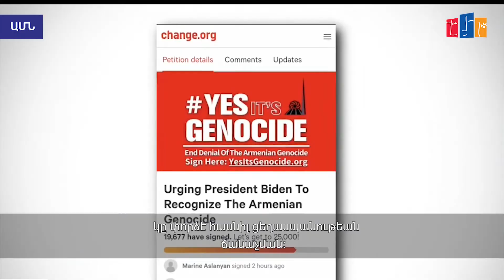ԱՄՆ-ում հայ համայնքն ակնկալում է, որ Բայդենը պաշտոնապես կճանաչի Հայոց ցեղասպանությունը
2019-ին ԱՄՆ ներկայացուցիչների պալատը և Սենատն այսպես ընդունեցին Հայոց ցեղասպանությունը ճանաչող բանաձևերը։ Հաշվի առնելով սա՝ Արևմտյան Ամերիկայի Հայ դատի գրասենյակի գործադիր տնօրեն Արմեն Սահակյանն ասում է՝ հիմա մեծ ակնկալիք ունեն, որ նախագահ Ջո Բայդենը նույնպես պաշտոնապես կճանաչի Հայոց Ցեղասպանությունը.